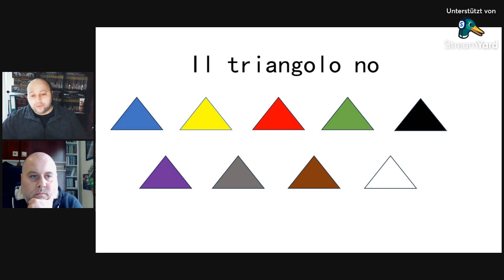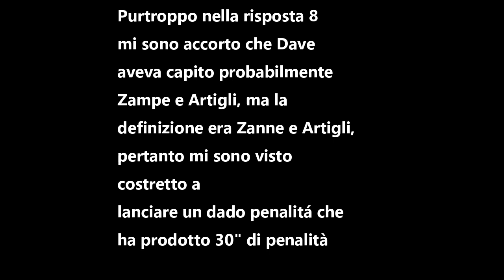Il triangolo no - Decima Puntata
E siamo quasi giunti alla fine del viaggio.. Ospite oggi Dave!!

P.S. Uno o due volontari no per il Triangolo, almeno uno daiii!!